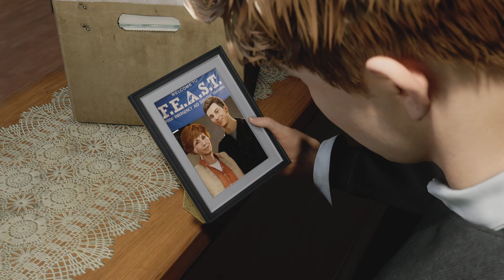Spider-Man 2 Scream Boss Fight